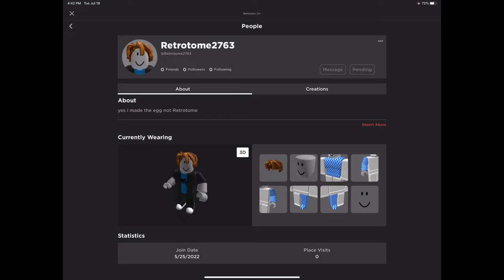Be wary of someone impersonating me.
Faker detected. I repeat... FAKER DETECTED.

Made with iMovie rather than Clipchamp.